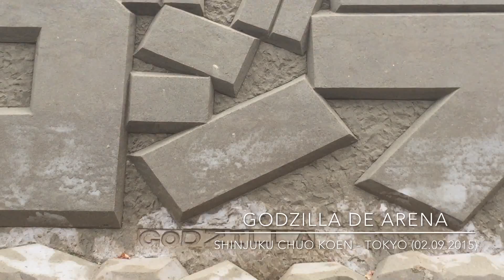GODZILLA DE ARENA